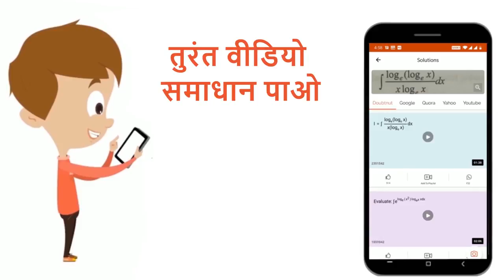निम्न में से कौनसा हाइपोथैलेमस हॉर्मोन मादा प्रजनक हॉर्मोन के स्त्राव को प्रेरित करता है? | 12 ...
निम्न में से कौनसा हाइपोथैलेमस हॉर्मोन मादा प्रजनक हॉर्मोन के स्त्राव को प्रेरित करता है?
Class: 12
Subject: BIOLOGY
Chapter: CHEMICAL  CO-ORDINATION AND INTEGRATION  (ENDOCRINE SYSTEM)
Board:IIT JEE

👉 Have Any Query? Ask Us.